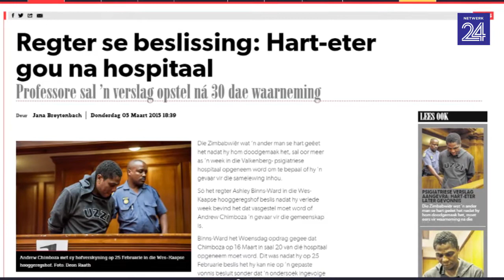Harteter tot 18 jaar tronkstraf gevonnis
Die Zimbabwiese man wat sy slagoffer se hart geëet het nadat hy hom doodgesteek het, is Woensdag in die hooggeregshof in Kaapstad tot 18 jaar tronkstraf gevonnis.